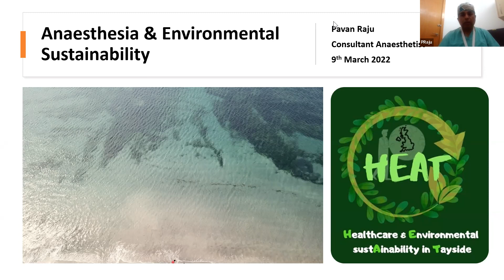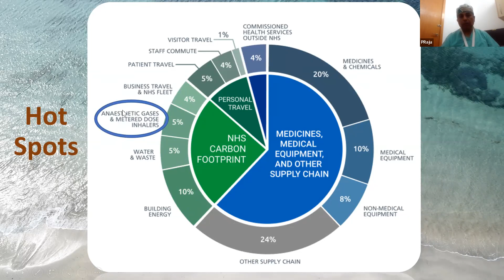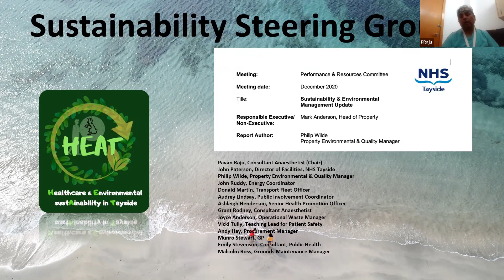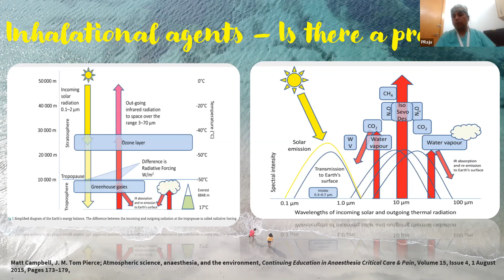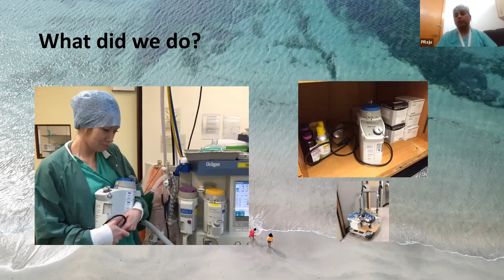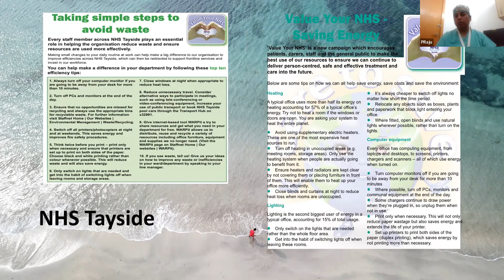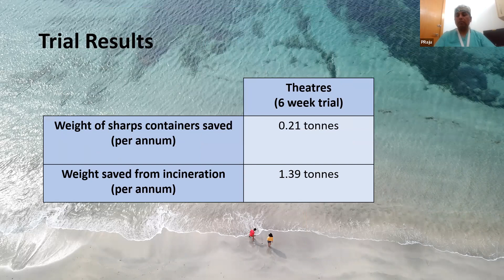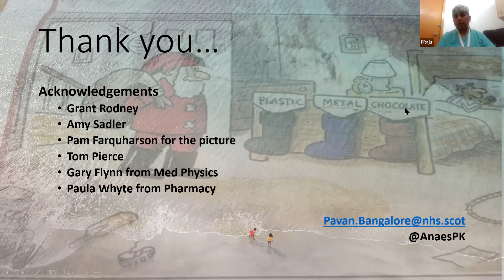17th March 2022 - Dr Pavan Bangalore Raju - Sustainability In Surgical Theatres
Pavan returns to Grand Rounds to update on the ongoing work throughout the surgical directorate to improve our environmental impact, and sustainability across the hospital.  New Green Bins have been rolled out through the hospital now, but are we using them?  And how can we make more of the opportunities we have available to us?